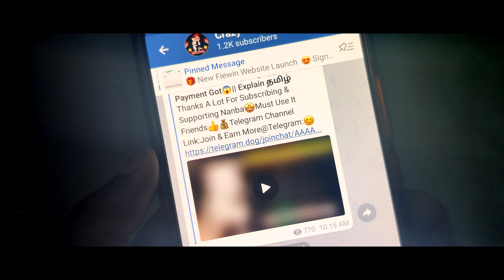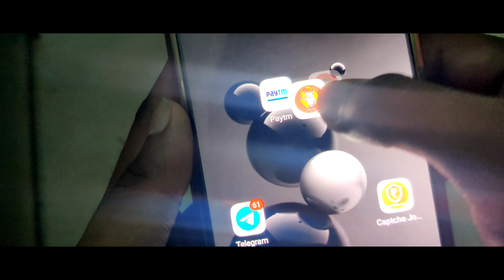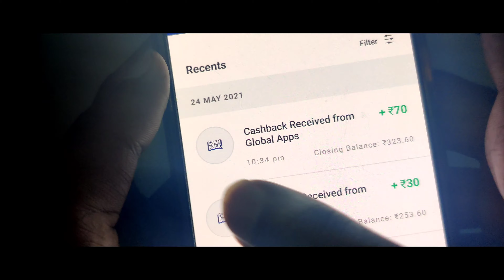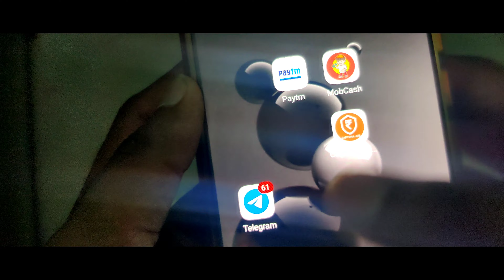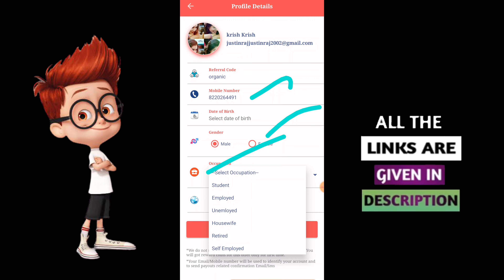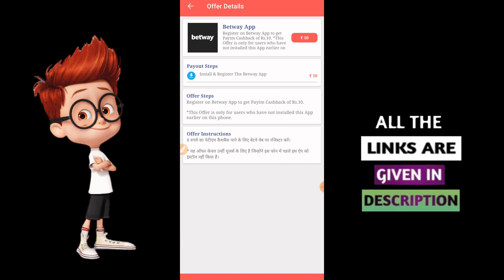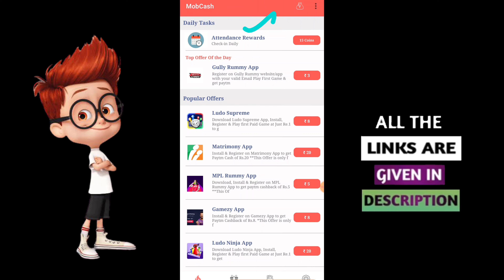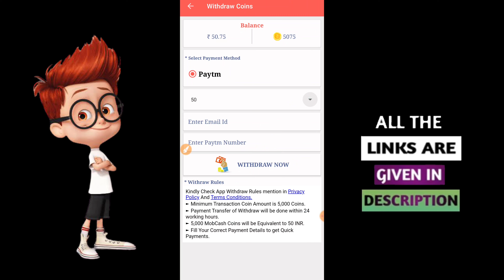💥200/- Earn Daily || Top Best Money Earning App 2021 || Earn Money Online 2021|| Explained (தமிழ்)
Must Use It Friends👍💰

*| Best Earning |*

‌Min Redeeming = 50 Rs
‌Self Earning = 50 to 100 Rs
‌Refer & Earn = Unlimited
• Long Time Paytm Lööt App